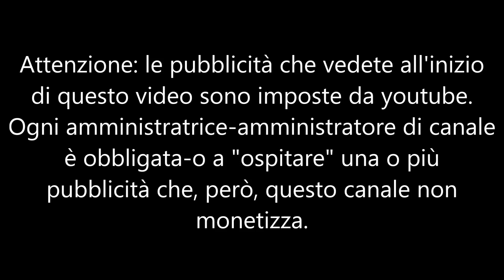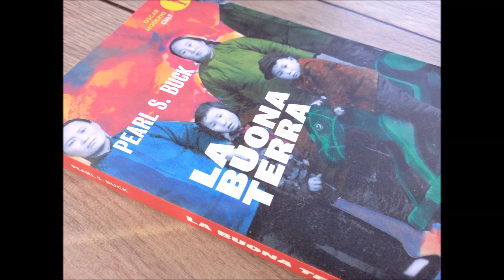La buona terra part 26 FINE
Wang Lung, contadino cinese solo e con il padre anziano, decide di prender moglie ed essendo povero non può aspirare che a una schiava. La donna gli viene concessa dalla vecchia padrona che l’ha con sé fin da bambina, quando i genitori costretti dalla carestia gliela avevano venduta. È interessante notare che in cinese si usa la stessa parola per indicare bambina serva e schiava. Questo già la dice lunga sul concetto che si aveva delle donne in Cina prima della rivoluzione. Ma O-lan, la schiava che diviene moglie, si rivela un affare per Wang Lung. È talmente brava a fare tutto, lavora senza sosta, risparmia permettendogli di metter via un gruzzolo con cui comprerà terre e gli da due figli maschi nei primi due anni di matrimonio. Insomma la povera schiava è un vero e proprio tesoro. Ma arriva la siccità, i campi si seccano prima di dare frutto e la famiglia sperimenta l'estrema povertà e quasi rischia di perdere la sua amata terra comprata palmo a palmo. E dopo la siccità torna la ricchezza, sempre grazie alla moglie O-lan. E il contadino, per colmo di ingratitudine, decide di prendersi una concubina e di trattare la moglie in modo crudele. Il romanzo è un quadro preciso e lucido della vita contadina e soprattutto della terribile condizione delle donne nella Cina pre-rivoluzionaria.
Devana presenta e legge per La Scuola delle Donne® “La buona terra” di Pearl S.Buck, traduzione e postfazione di Margherita Carbonaro, Oscar Mondadori ed.